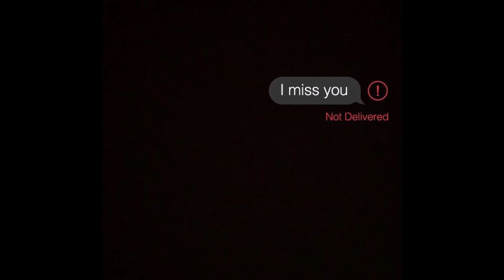C-Lawww - I Need You